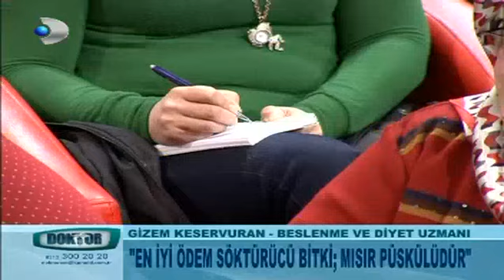Adet şişkinliklerinden kurtaran tarifler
Beslenme ve Diyet Uzmanı Gizem Keservuran'dan kadınlara özel tarifler...